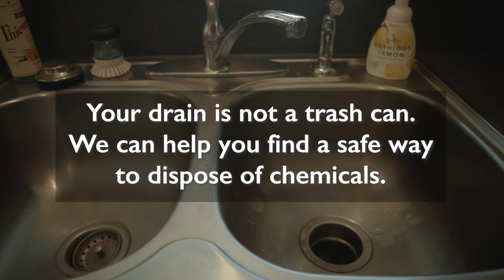That Doesn't Go There - City of Newberg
Do you know what you can wash down your sink? Your drain is not a trash can, but we can help you dispose of chemicals safely.